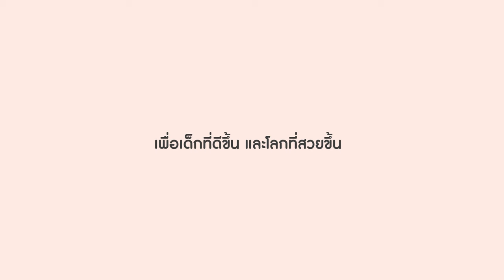Bear & Little Bear TH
เสริมสร้างจินตนาการอย่างไร้ขีดจำกัดด้วย
🐻 BEAR & LITTLE BEAR ของเล่นไม้ตุ๊กตาครอบครัวหมี
สนุกสนานไปพร้อมๆ กับการเสริมสร้างพัฒนาการด้านต่างๆ
ฝึกความแข็งแรงของกล้ามเนื้อมัดเล็ก การประสานสัมพันธ์ของมือและตา ฝึกสมาธิ
เสริมพัฒนาการด้านอารมณ์ พ่อแม่สามารถชวนลูกคุยเพื่อส่งเสริมทักษะทางด้านภาษา
หรือนำไปตกแต่งห้อง เป็นของขวัญให้กับคนพิเศษก็ได้เช่นกัน
*แขนและขาของหมีสามารถปรับได้
🌍 PlanToys แบรนด์ของเล่นไม้รักษ์โลก ผลิตด้วยไม้ยางพาราธรรมชาติ
ปราศจากสารเคมี จากกระบวนการผลิตที่ยั่งยืน
ปลอดภัยต่อเด็กและเป็นมิตรต่อสิ่งแวดล้อม